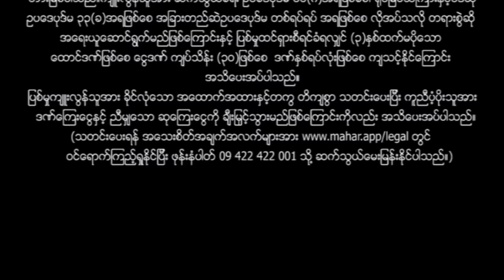မြန်မာဇာတ်ကား စ/ဆုံး - အကြွေးလက်သီး - နေမျိုးအောင် ၊ နေရဲ ၊ ဆုပန်ထွာ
ချစ်တီးကတောင်အရှုံးပေးရတဲ့ နေမျိုးအောင်တစ်ယောက် ဆုပန်ထွာကို အကျွေးနဲ့သိမ်းပြီး ဘာတွေဆက်ဖြစ်ကြမလဲ???

Presenting daily.

မဟာ အပလီကေးရှင်းကို ဖုန်းမှာ install လုပ်ပြီး
မြန်မာဇာတ်ကားသစ်များစွာကို ကြည့်ရှုနိုင်ပါတယ်။